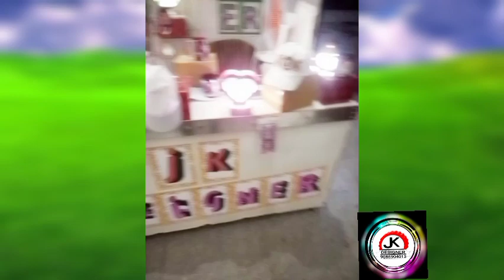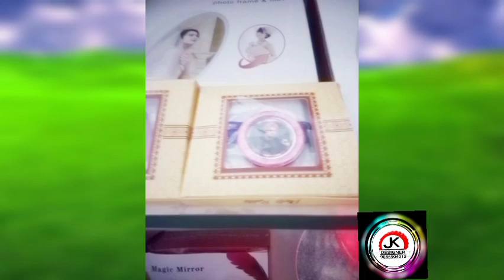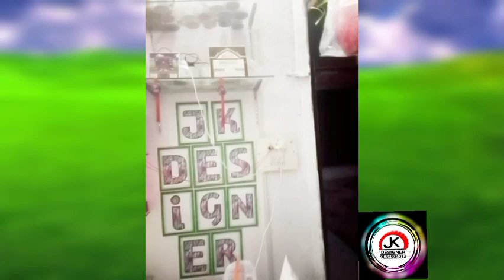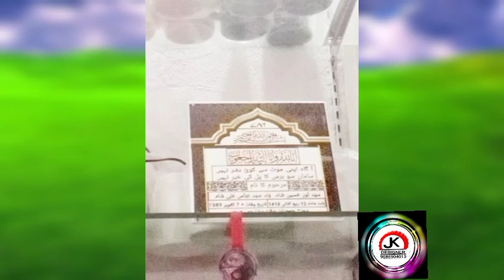design jk gift print marriage keychain lamp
IT'S  DETAILS  OF MY UNIQUE  SHOP

IT'S TIME TO DISPLAY THE SHOP FOR MORE ADVERTISING AND ACCESS .

NEED YOUR SUPPORT AND LOVE FOR SPREAD THIS MY LITTLE EFFORT .